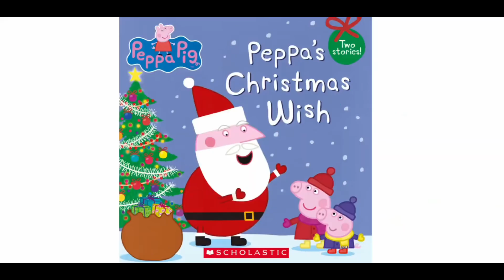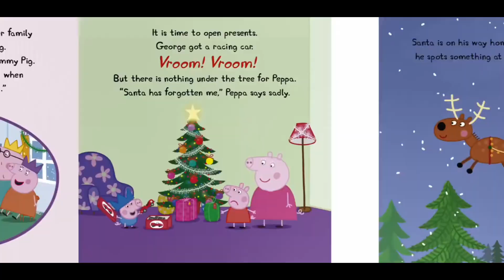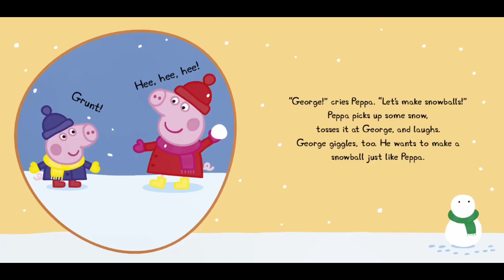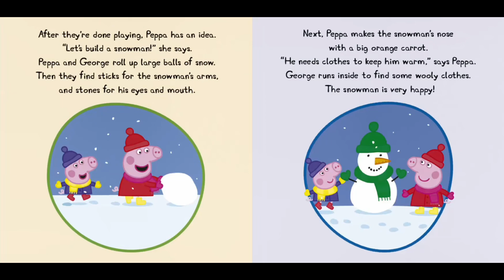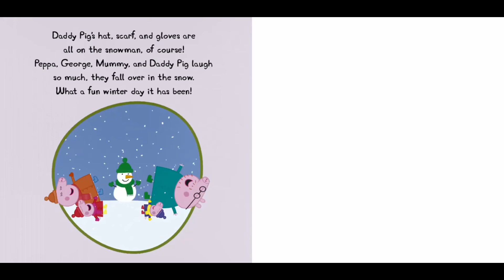Peppa’s Christmas Wish Peppa Pig | Kids Book Read Aloud